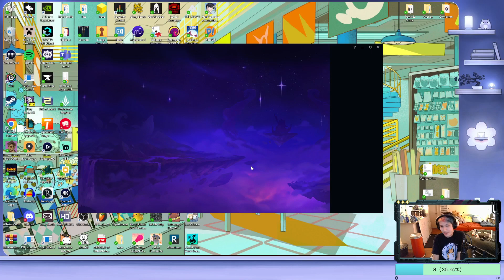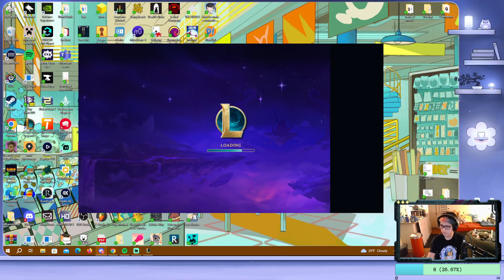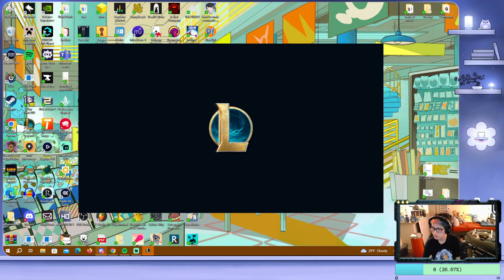Recovering From The Confident Version Of Me - TFT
Hey it's me DjDoubleT here and existing and recovering from being a character. Does it go well who knows in these TFT games!